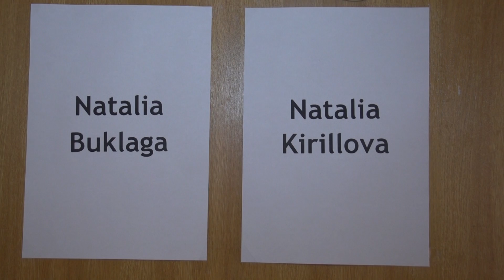Золотая Маска 2014. Свадьба Фигаро / Perm Opera Live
23 марта на сцене театра "Новая опера" Пермский театр оперы и балета представил спектакль "Свадьба Фигаро", выдвинутый на соискание Национальной театральной премии "Золотая Маска" в шести номинациях.

22-23 марта 2014
Театральная видеостудия